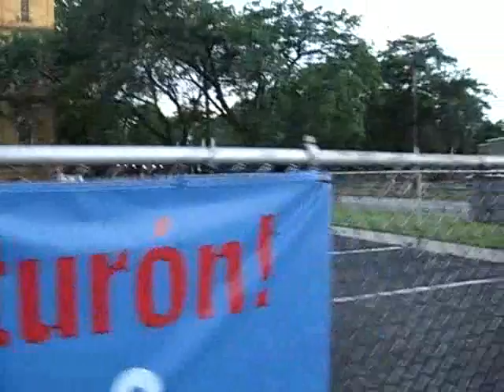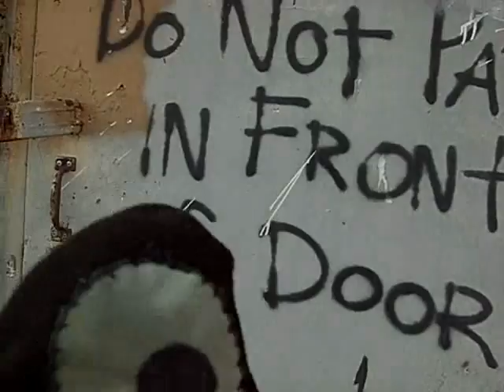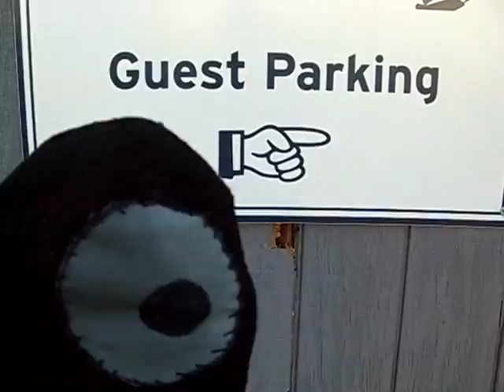heaven.wmv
"In my films, everybody gets a chance to live happily ever after. That is the rule in my films." Puppet decides all the kitty cats & squirrels go to heaven.